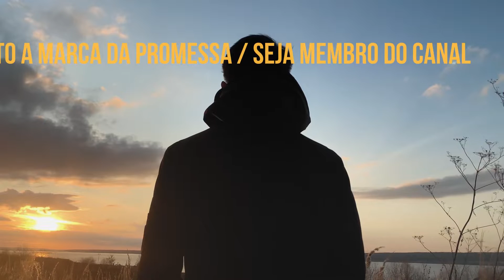3 Minutos com Deus - 24/10/2022 – 297/365 Parte II - Texto para meditação: 2 Coríntios 12:9a ACF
3 Minutos com Deus - 24/10/2022 – 297/365 Parte II
Texto para meditação: 2 Coríntios 12:9a ACF diz:
“E disse-me: A minha graça te basta.”
Tema: *Graça sem limites”
Material usado neste vídeo:
Canvas tampletes, VIVEDO (Imagens fornecidas por Videvo , baixadas de videvo.net), A Bíblia versão RA E ARC e conhecimento pessoal.

Compartilha 🔄